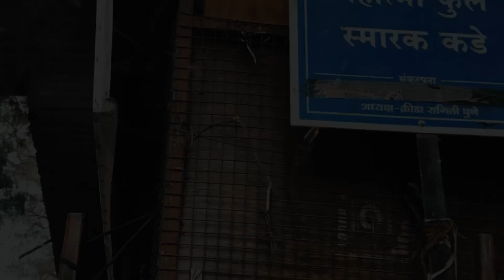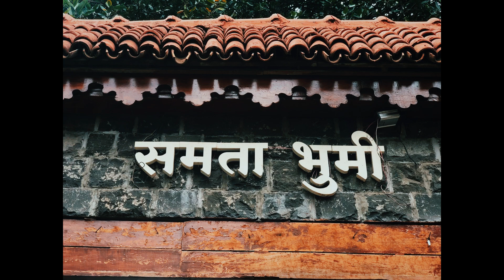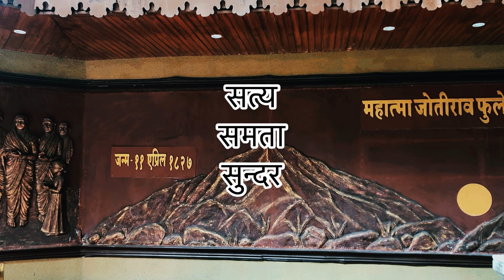Samata Bhoomi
Baudhkaro's Ode to the father and mother of modern India.